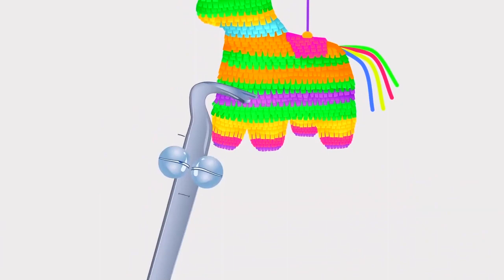Chanson Supple Op and Rigit Bob Comptines Et Chansons À Bébé Chanson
Our channel is specially designed for young children who love to sing, dance, and learn new things through interactive and engaging videos.

We feature a wide range of kid-friendly content, including nursery rhymes, educational videos, animated stories, and much more. Our team of talented creators and animators work tirelessly to ensure that every video we produce is not only entertaining but also educational, promoting language and cognitive development for young minds.

Our nursery rhyme videos are perfect for children who love to sing along and learn new songs. From classics like "Twinkle, Twinkle, Little Star" to more modern hits like "Baby Shark," we have a wide range of rhymes to keep your little ones entertained for hours.

In addition to nursery rhymes, we also offer educational videos that cover a range of topics, including numbers, letters, animals, and colors. These videos are perfect for helping children develop essential skills while having fun.

We understand the importance of providing a safe and enjoyable viewing experience for young children, and we take this responsibility very seriously. Our videos are carefully curated and free from any content that may be harmful or inappropriate for kids.

So, if you're looking for a fun, educational, and safe YouTube channel for your little ones, look no further than our channel.